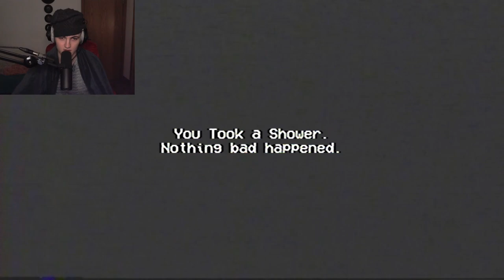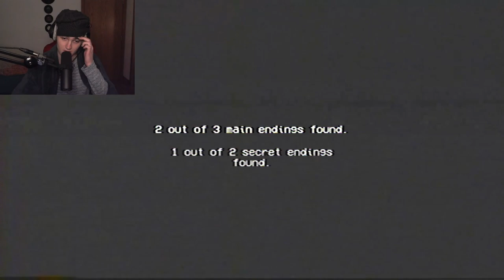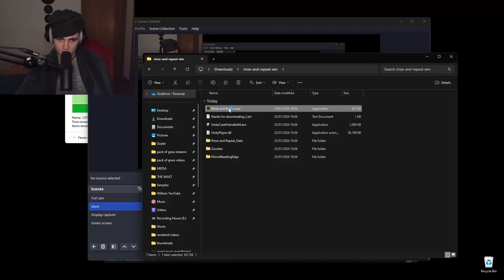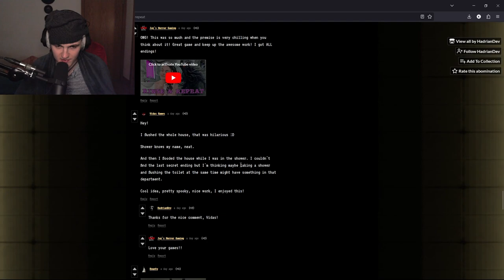Terrifying Shower Horror Game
*Game*
Rinse And Repeat
Developer: HadrianDev